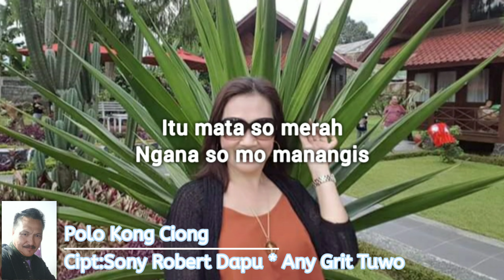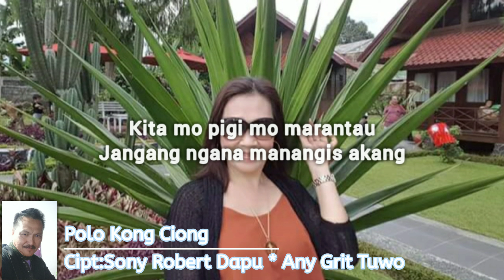POP Manado Terbaru Juni 2020,Judul: Polo Kong Ciong Cipt: Sony Robert Dapu Penyanyi: Any Grit Tuwo.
Pop Manado Terbaru

Judul : Polo Kong Ciong

Ciptaan : Sony Robert Dapu

Penyanyi : Any Grit Tuwo